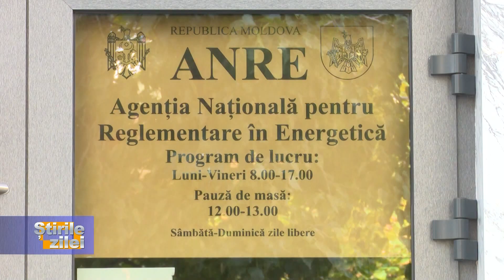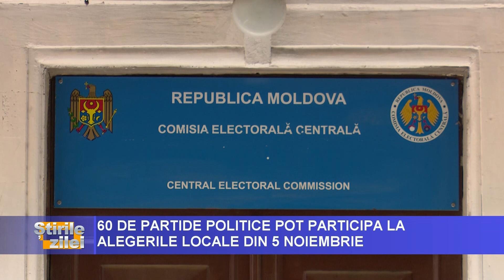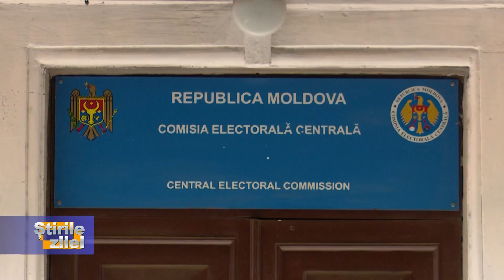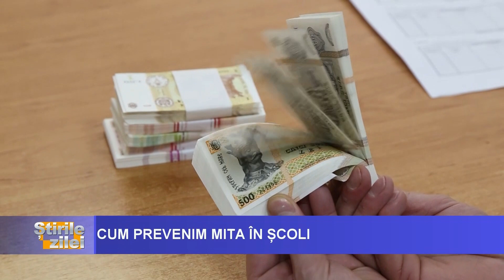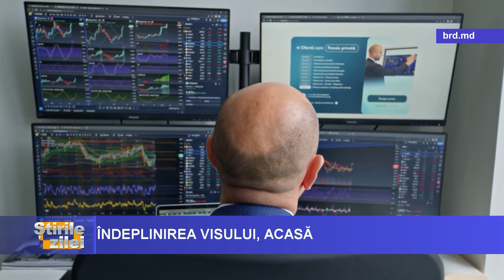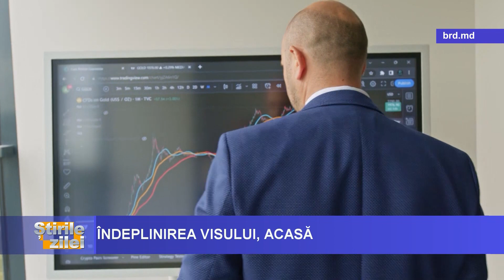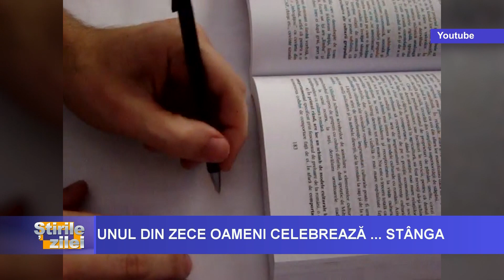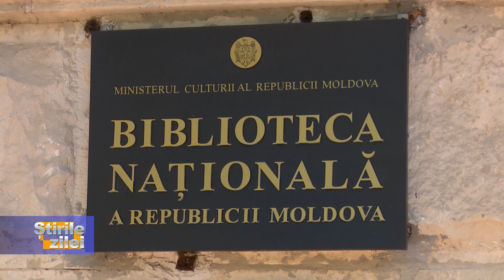ȘTIRILE ZILEI LA VOCEA BASARABIEI, ORA 18:30 prezentate de Nicoleta Toacă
- Ion Ceban cere demisia președintei CEC, Angela Caraman. Comisia Electorală Centrală a lansat un apel către alegători să nu se lase induși în eroare de acuzațiile false în adresa instituției;
- Companiile moldovenești sunt încurajate să exporte pe piața din România prin programul Export Missions. În 2022, peste 60 la sută din exporturi ajungeau în țările Uniunii Europene, un sfert din acestea - peste Prut.
- 30 milioane de lei - aceasta este amenda pe care ar putea să o achite ,,Moldovatransgaz” după ce a fost avertizată de ANRE că nu a prezentat actele pentru certificarea ca operator independent de transport al gazelor.